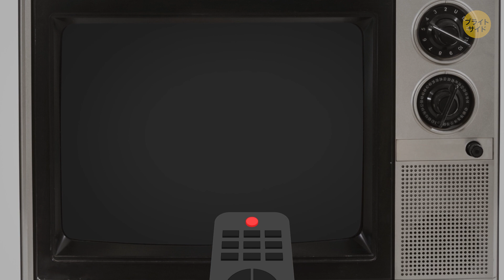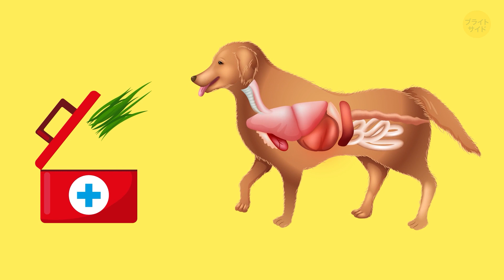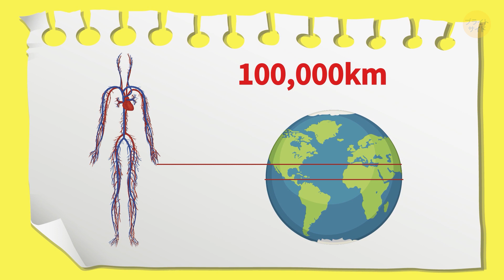犬が草を食べるのってどうして？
さあさあさあ、見回してみてくださいよ！不思議なことだらけなんですから。あのダチョウは、なんで頭を埋めて隠れてるのか、虹って何でこんなにも珍しいのか、って、うちのわんちゃん、なんで草なんか食べてんの！？

そんな知る人ぞ知る、知らない人は知らないトリビアをご紹介していきましょう！

タイムスタンプ：

蚊の歯0:22

寝ている間のくしゃみ0:57

ロマンチックな生き物1:30

メラニズム1:42

クーガーの世界記録1:59

宇宙の匂い2:55

虹が見えるとき3:14

ダイアモンド・レイン3:28

犬が草を食べるのはなぜ？4;09

パピーキャット4:59

スイカステーキ5:55

ダチョウの頭の話6:50

巨大な水晶7:22

余分な骨8:30

マメハチドリ9:03

声の出演：荘司哲也（Studio Kiwi）